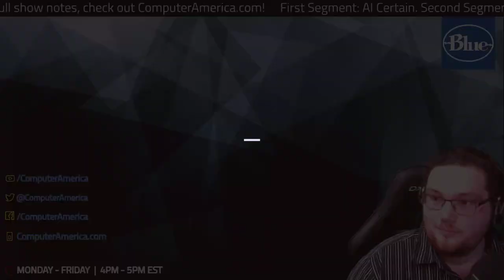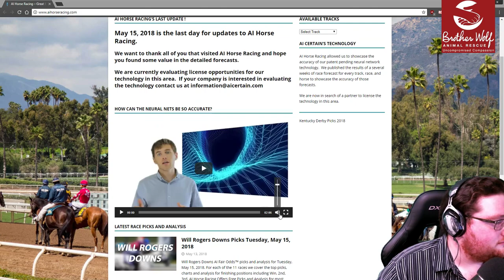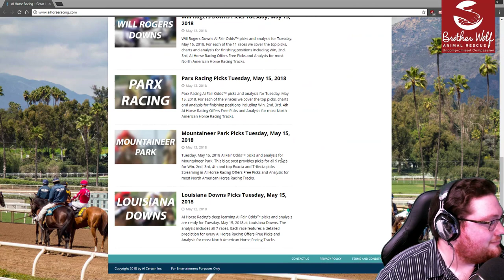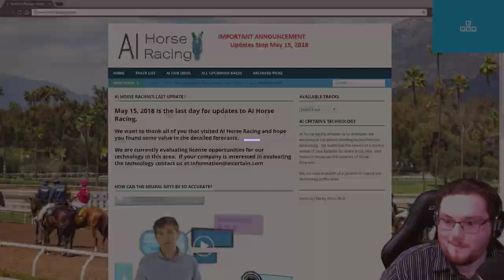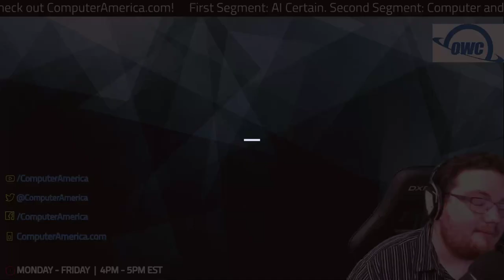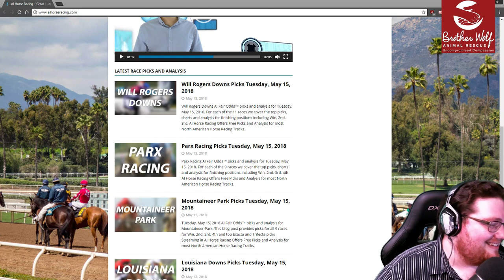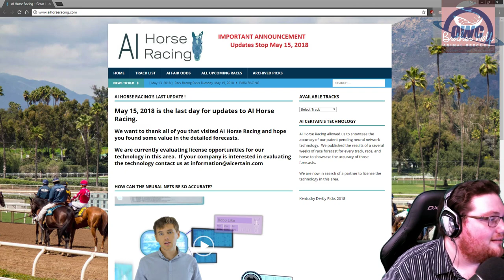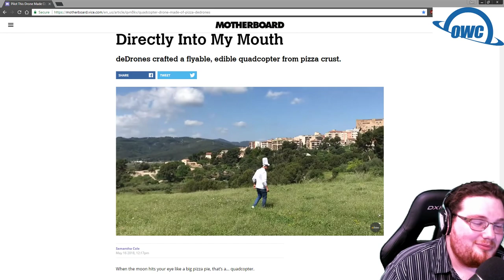AI Certain Interview, Senate Votes On NN, Amazon Whole Foods Discount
First Segment: AI Certain. Tim Kenney, CEO.
AI Horse Racing allowed us to showcase the accuracy of our patent pending neural network technology.  We published the results of a several weeks of race forecast for every track, race, and horse to showcase the accuracy of those forecasts.

Second Segment: Computer and Technology News.
Today's topics include:

Cyber Security Czar Gets The Boot
Youtube Looking To Change Featured Music In Videos
Amazon Launches Deals For Prime Members
The True Salary Of Uber Drivers
Drone Made of Pizza